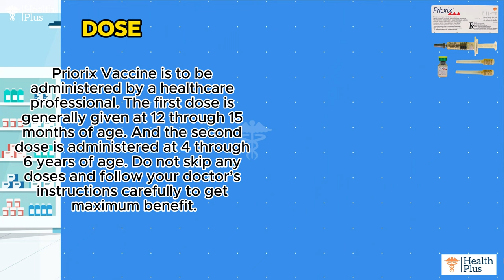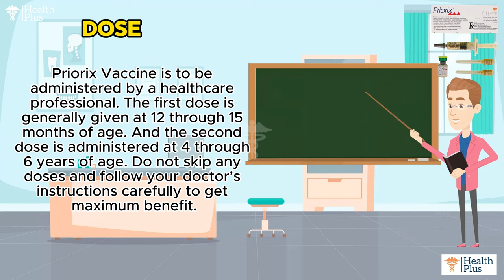Priorix Vaccine | measles + Mumps Virus + Rubella measles prevention of monkeypox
Medicine Name
Priorix Vaccine

IT'S A Prescription Required MEDICINE

SALT COMPOSITION
Measles Vaccine (Live) (1000ccid50) + Mumps Virus Vaccine (5000ccid50) + Rubella vaccine (Live) (1000ccid50)

Manufactured Company
Glaxo SmithKline

Price
₹856 / FOR 0.5 ml in 1 vial

USES
Prevention of Measles
Prevention of Rubella
Prevention of Mumps

DOSE
Priorix Vaccine is to be administered by a healthcare professional. The first dose is generally given at 12 through 15 months of age. And the second dose is administered at 4 through 6 years of age. Do not skip any doses and follow your doctor’s instructions carefully to get maximum benefit.

*DISCLAMER*
OUR VIDEOS ONLY FOR KNOWLEDGE PURPOSE, WE MAKE VIDEOS FOR  MEDICAL STUDENTS AND COMMON MAN JUST FOR HEALTH AWARNESS. ALL INFORMATION IS BASED ON THE DATA COLLECTED.
CONSULT A DOCTOR BEFORE USING ANY MEDICATION.

ANY INFORMATION PROVIDED IN THIS VIDEO SHOULD NOT BE CONSIDEREDAS A SUBSTITUTE FOR PRESCRIPTION BY LOCAL HEALTH AND MEDICINE CARE PROFESSIONALS.
OUR MOTIVE IS NOT TO ADVERTISE NOR PROMOTE THE USE OF THESE PREPARATION .WE ADVISING YOU NOT TO USE MEDICINE WITHOUT THE PROPER (℞) PRESCRIPTION AND GUIDANCE OF PROPER MEDICAL PRACTITIONER. SELF MEDICATION IS HAZARDOUS. PLEASE DONT DO IT⚠️.

Tablet Uses in Hindi
Side effects
Kis kaam aati he
Priorix Vaccine Uses in Hindi
Priorix Vaccine Use in Hindi,Priorix Vaccine Kis kaam aati hai
Priorix Vaccine Review
Priorix Vaccine Use
Priorix Vaccine Side Effects
Priorix Vaccine Dose